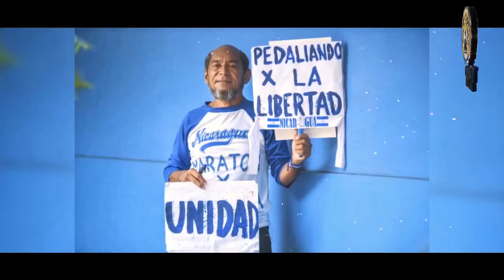Noticias En La Mañana Edición Lunes 12 de Agosto 2019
TITULARES

1. Medardo Mairena llama a los nicaragüenses a la unidad

2. Continuan despidos en el estado por represalias políticas

3. Bloqueo al diario La Prensa cumple un año y materia prima se agota